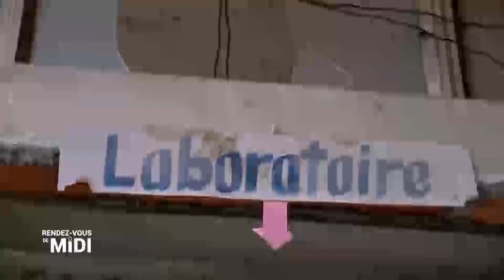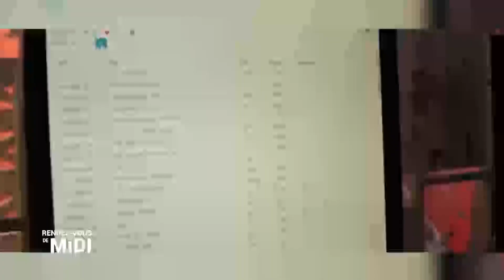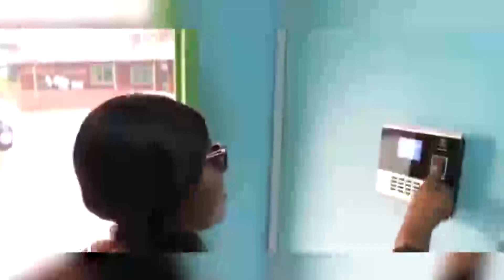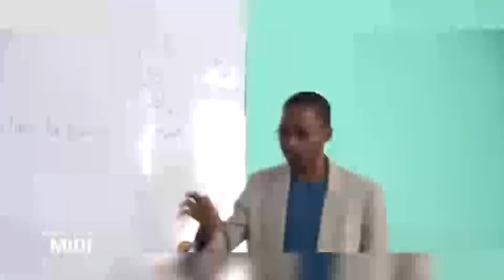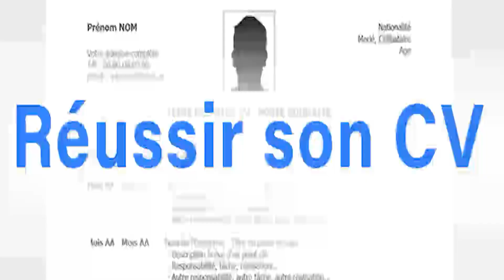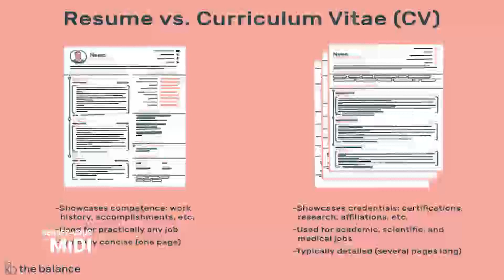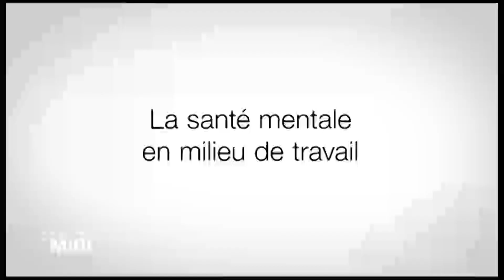[Replay] Le rendez-vous de midi du 8 octobre 2020